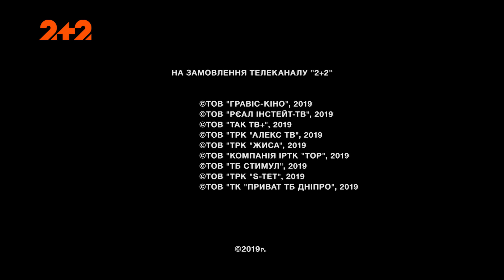Брати по крові. 1 сезон. 13 серія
Після того, як Макс випав з вікна багатоповерхівки, він впав у кому. У цей час Андрій з Танею ні на крок не відходили від нього. Колега Андрія, Митя, прикривав його перед начальством, виконуючи за нього всю його роботу. На щастя, Андрій виходить з коми, але будучи в лікарні йому належить розслідувати нову справу: ув'язнені, які перебувають в цей же час в цьому ж госпіталі, один за іншим вмирали від серцевого нападу.